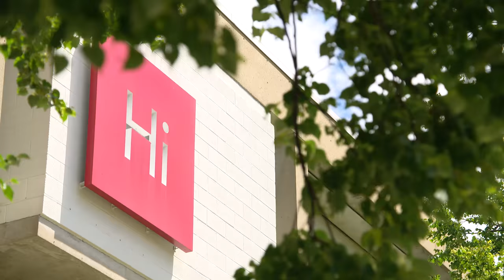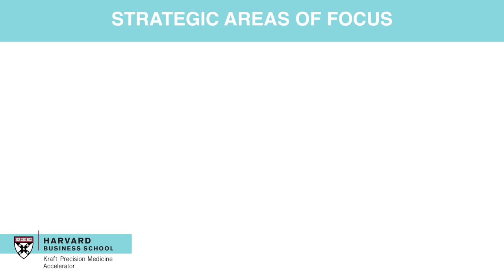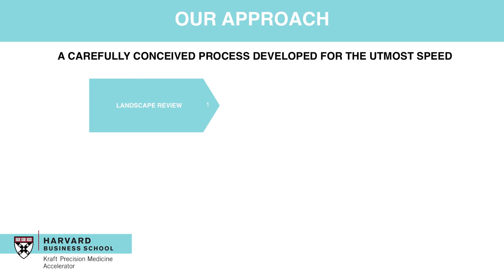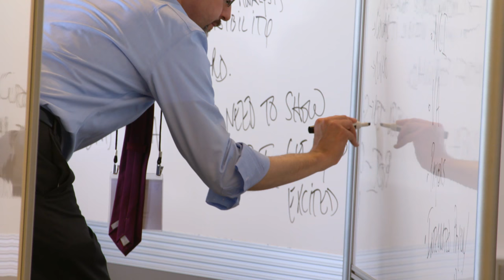Introducing the Kraft Precision Medicine Accelerator at Harvard Business School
Nitin Nohria, Dean of Harvard Business School (HBS), Robert Kraft and Jonathan Kraft of the Robert and Myra Kraft Family Foundation, Harvard Business School Faculty Kathy Giusti and Richard Hamermesh, and esteemed scientific, technology, and business leaders share thoughts and insights on the powerful mission of the HBS - Kraft Precision Medicine Accelerator, an innovative program to identify and solve challenges slowing the advancement of precision medicine, disseminate best practices and models to overcome these challenges, and, ultimately, enable the faster commercialization of high-impact innovations. The HBS - Kraft Precision Medicine Accelerator was made possible by a generous gift of $20 million from the Robert and Myra Kraft Family Foundation.